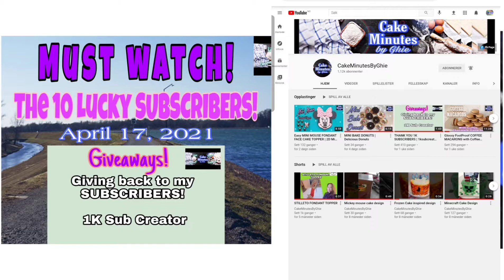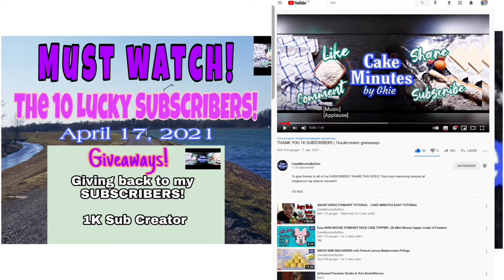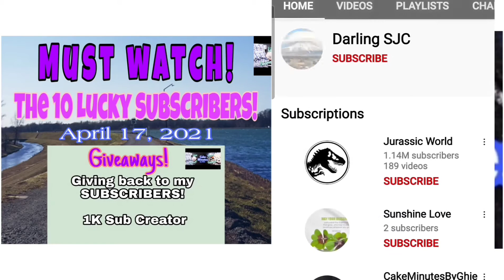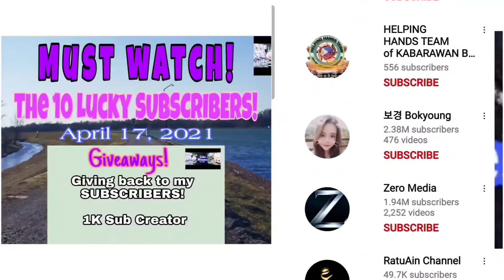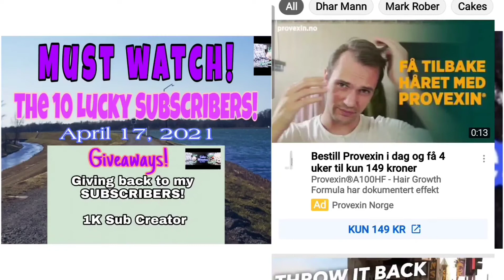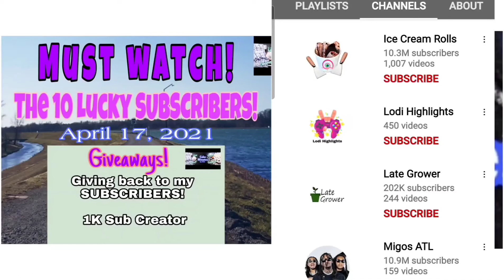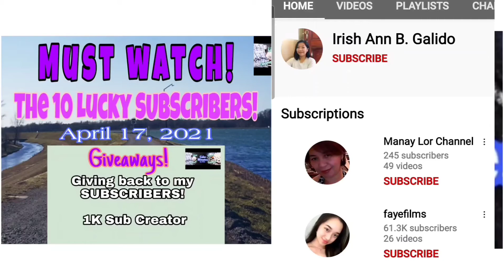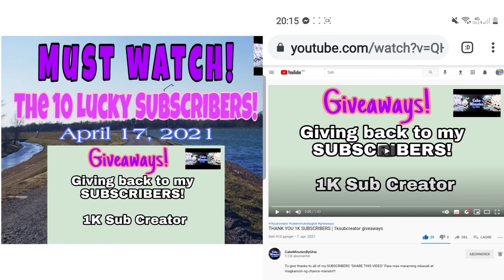ANNOUNCEMENT of 10 LUCKY SUBSCRIBERS | Giveaways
Congratulations sa lahat po ng nanalo ng 250 Pesos. Sana po ay Huwag kyo magsawang sumuporta.
Hintayin nyo po ang message ko, pra makuha nyo ang inyong premyo.

SALAMAT PO.

Sa mga hindi pinalad at na disregard ang entry nxt time po pa follow nlang ng Mechanics s games pra sigurado na valid ang entry nyo. hanggang sa susunod na pagiveaways mas malaki ang ipapremyo natin.

CAKE MINUTES BY GHIE